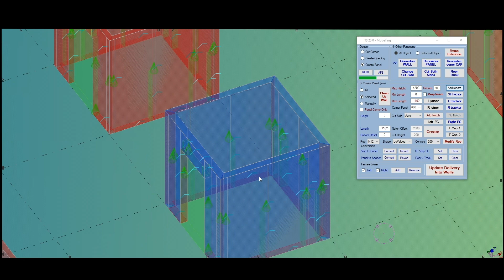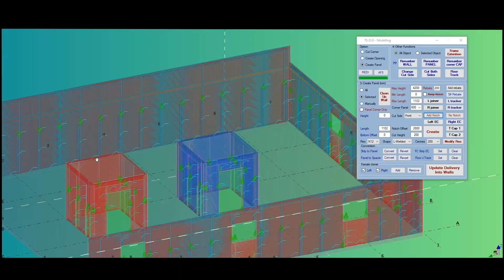A Look Into The Toolbox We Built For CSR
We created this toolbox some time ago for our dear customer CSR with the goal of fast tracking the process from shop drawing to manufacturing scheduling. This toolbox helps auto-add accessories such as end caps, T-Junction, floor tracks, rebates, reinforcement, glue, screws, corner pieces.

Each component is recognized with a unique ID in the software and will be exported into a manufacturing schedule that factory workers can read and carry out assembly of each panel.

The productivity when using the Toolbox has increased 250% compared to manually drawing each panel and entering the dimensions into a simple Excel spreadsheet. But most importantly, QA checks can be done and controlled within the shop drawing process because everything is diagramed and visible, and we know that what we see is what comes out of the shop. No more guessing work and minimizing the human error factors.